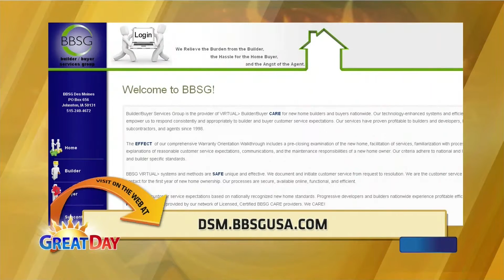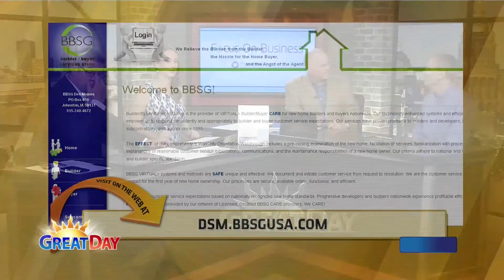9-7-15 Focus on Business